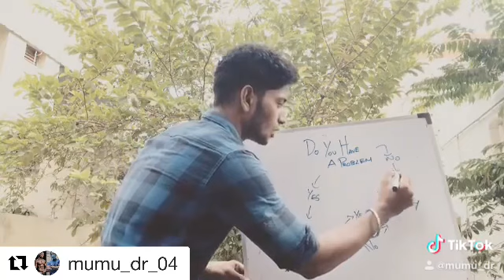| TAMIL MOTIVATION | UDHAVISEI | ONE MINUTE VIDEO | MUMU_DR | DEPRESSED | MENTAL HEALTH |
Enjoy the power of now